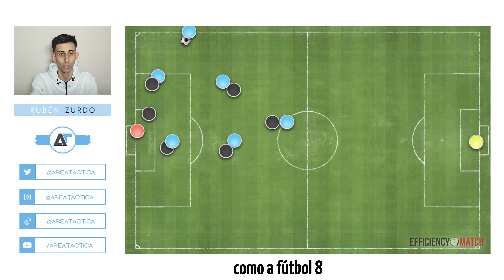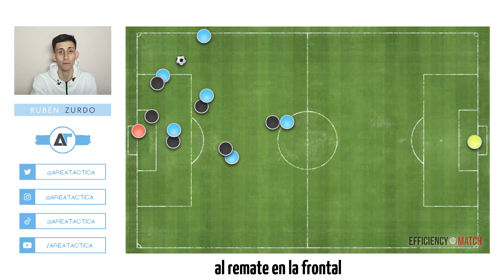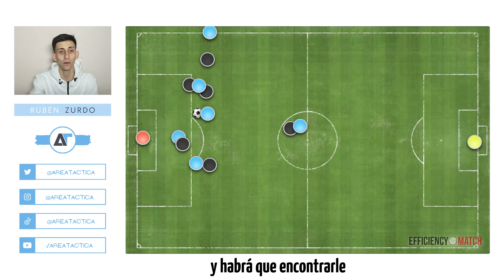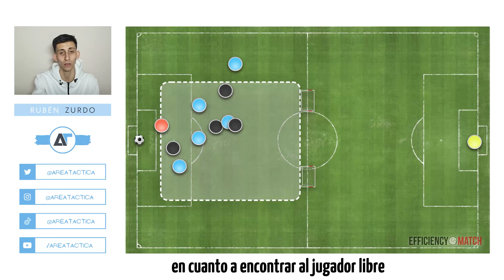SAQUE DE BANDA #1 | Jugada Ensayada de Banda | ABP FÚTBOL